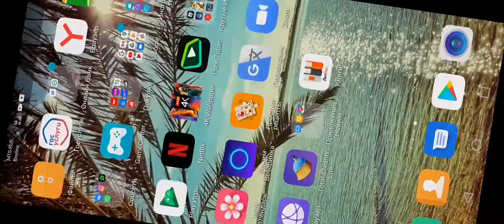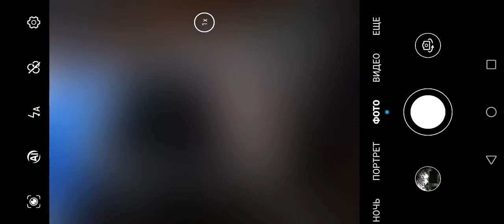играем в Maencraft